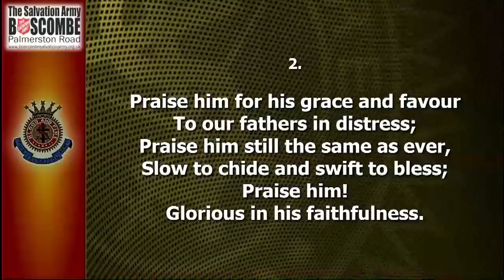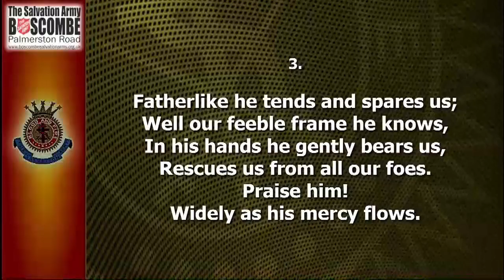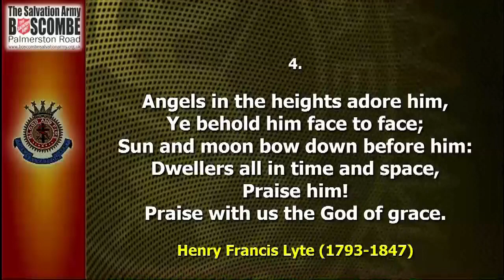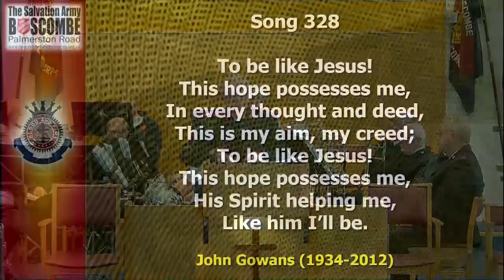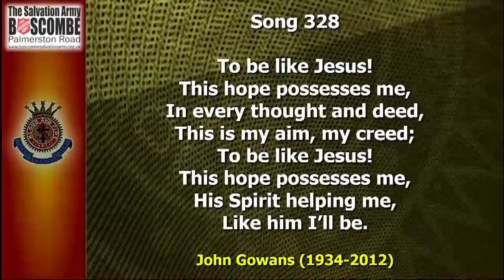Sunday Sermon at Boscombe Sunday 5th November 2023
This week we celebrate Adult & Family Ministries Sunday.
Lt. Colonel David Phillips (Men's Fellowship Leader) led worship this week and took as his theme "Together in Community" The Bible reading was Colossians 3 : 12 - 17
Members from various groups within the Boscombe Corps took part during this time of worship
Once again, thank you for taking the time to share in this ministry.